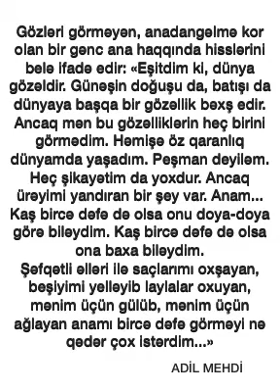29 ноября 2020 г.